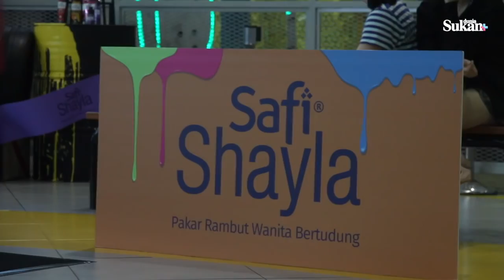DSTroopers l Dunia Sukan x Safi Shayla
VLOG DSTroopers, Iskandar dan Darina beraksi di Majlis pelancaran  produk baru SAFI SHAYLA Pakar Rambut Wanita Bertudung di District21 , Putrajaya .

Dunia Sukan
Menyediakan berita sukan terkini, berita sukan tempatan dan antarabangsa. Dapatkan Berita sukan dalam negeri dan berita sukan luar negeri di duniasukan.com